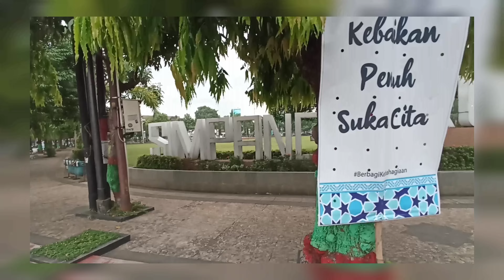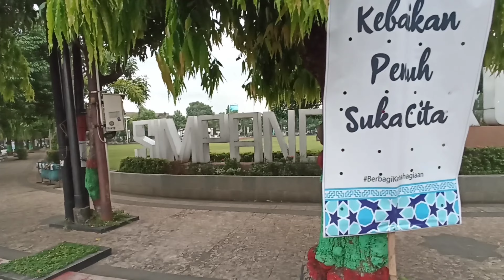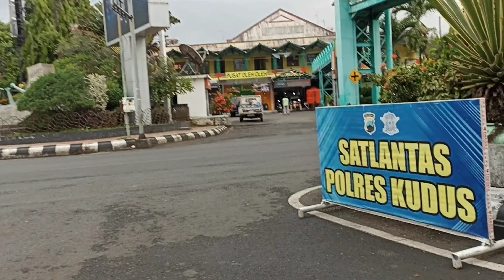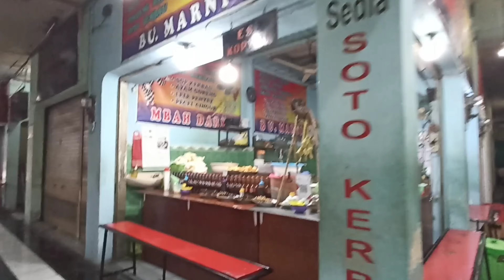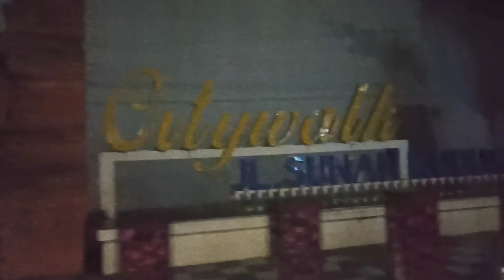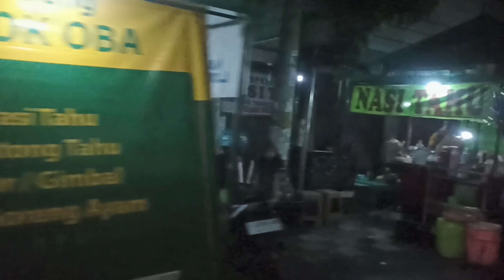Keunikan di kota "Kudus" Jawa Tengah yang terkenal dengan sebutan kota kretek & kota santri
Dalam video kali ini, kami mau mengajak sobat untuk melihat Keunikan di kota "Kudus" Jawa Tengah yang terkenal dengan sebutan kota kretek & kota santri dari asal usulnya, kuliner khas kotanya maupun oleh oleh yang terkenal dari kota ini . Untuk itu yuuk. ikutin terus ya video kami😊